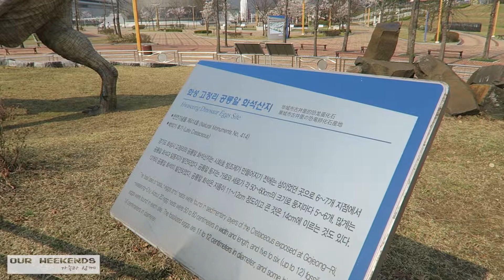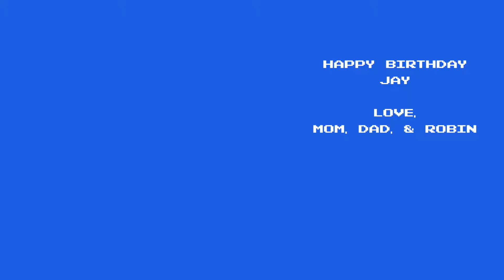Happy Birthday Jay~!!!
It's our son's 4th Birthday and to celebrate, we went to Gwacheon Science Museum(과천국립과학관) to see Dinosaurs.

Intro: Jay Jay
Outro: Vacation Uke